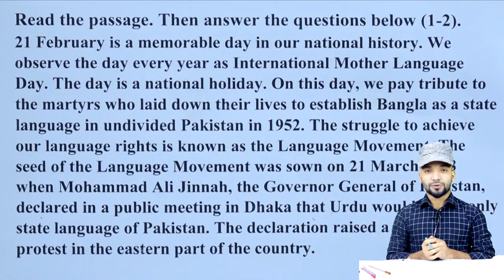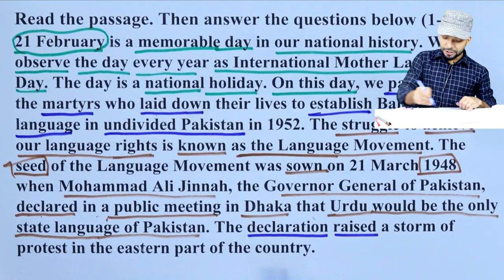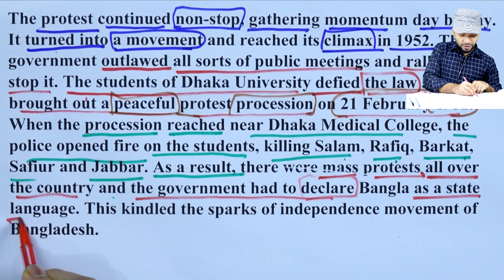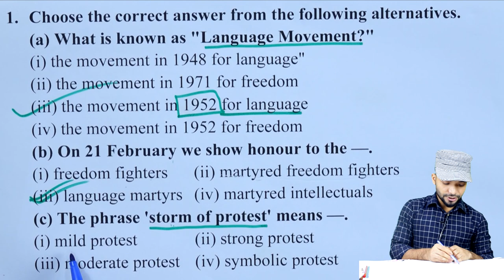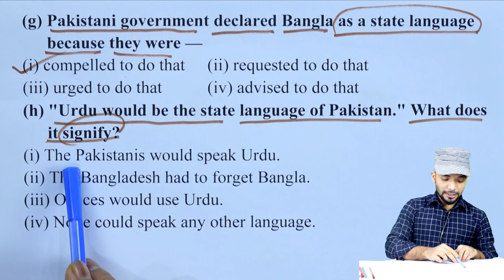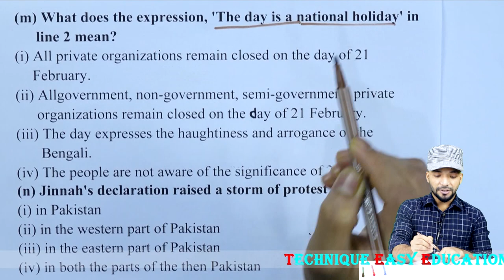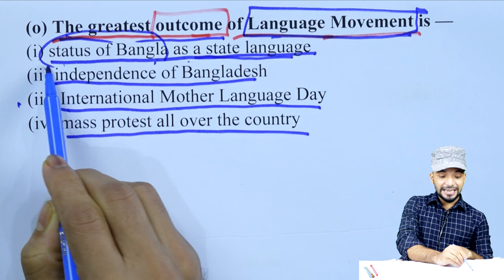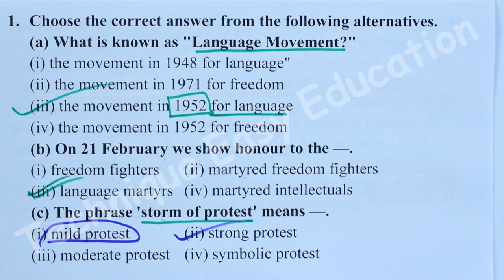Unit 3 Lesson 3 B || SSC English 1st Paper || Nine Ten English1st Paper || Seen Passage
Nine Ten English1st Paper
SSC English1st Paper